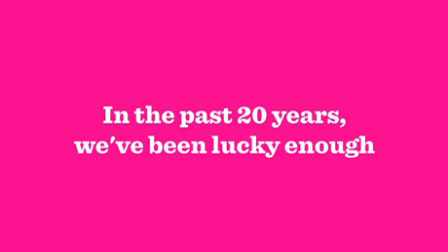Tina Fey, Amy Poehler, Tavi Gevinson, and more wish BUST a Happy 20th Anniversary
This video was shown at BUST Magazine's 20th Anniversary Extravaganza party that was held in Brooklyn, NY on July29th, 2013. It includes well-wishes from such lady luminaries as Tina Fey, Amy Poehler, Tavi Gevinson, Margaret Cho, Courtney Love, Amy Shumer,  Amanda Palmer, and many more, plus gents John Waters and Calvin Johnson.